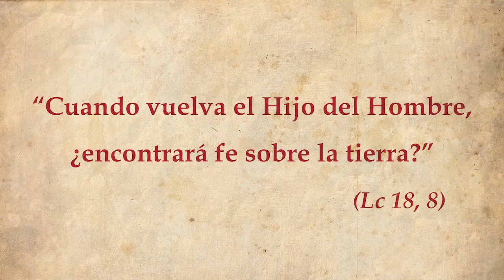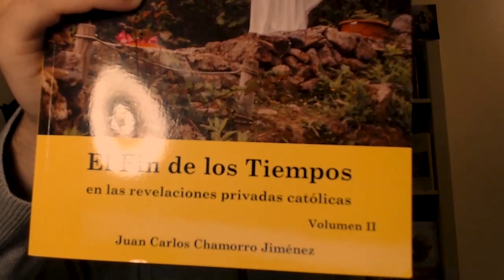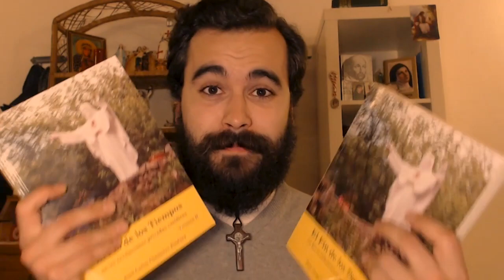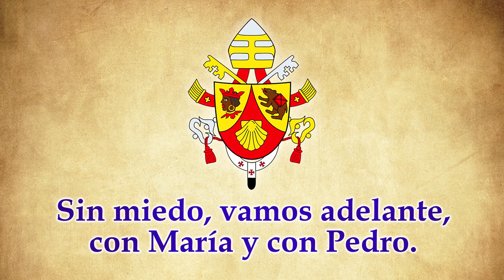🙏😊+50 RAZONES para PENSAR que estamos en el FIN de los TIEMPOS y que el Señor va a volver PRONTO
AQUÍ el ENLACE a la reseña del libro (muy recomendable para hacerse una idea del contenido del libro):

AQUÍ el ENLACE al libro en sí GRATUITO "El Fin de los Tiempos en las revelaciones privadas católicas. Tomos I y II":

Muchísimas gracias, querido hermano Juan Carlos, por haber hecho este trabajo y haberlo compartido con todo el Pueblo de Dios. ¡¡¡Bendito sea Dios!!!

Y muchísimas gracias al equipo de Como Vara de Almendro por haber puesto a disposición de todos, por medio de vuestra web, el enlace al .pdf.

¡¡¡Que Dios bendiga!!!

En total el trabajo incluye 63 revelaciones privadas, entre las cuales destacan las profecías de:
Santa Hildegarda, San Malaquías, San Francisco de Asís, San Vicente Ferrer, MAriana JEsús de Torres (Virgen del Buen Suceso), San Luis María Grignon de Montfort, Beata Ana Catlina Emerick, San Juan Bosco, Nuestra Señora de la Sallette, Papa León XIII, Papa Pío X, San Maximiliano María Kolbe, Virgen de Fátima, Santa María Faustina Kowalska, Marta Robin, Nuestra Señora de todos los Pueblos, Bruno Cornachiola, San Pío de Pietrelcina, Nuestra Señora del Carmen de San Sebastián de Garabandal, La Cruz Gloriosa de Dozule, Akita, o el Padre Stefano Gobbi.

Al mismo tiempo os recomiendo VIVAMENTE estos dos vídeos del hermano Mauricio Ozaeta, en los cuales explica con gran discernimiento por qué cabe pensar que NUESTRA GENERACIÓN VIVIRÁ EL RETORNO DE JESÚS:

Dios os bendiga y la Virgen os guarde +++

➡️DIRECCIÓN POSTAL (Si me quieres enviar un paquete o una carta):
"César para Jesucristo
Apartado de Correos nº 11006
CP: 28080 Madrid (ESPAÑA)"

"El Señor Todopoderoso nos guarde de todo mal y nos lleve a la vida eterna. Amén.
Santa María, Santos Ángeles y Santos de Dios,
rogad por nosotros. Amén."